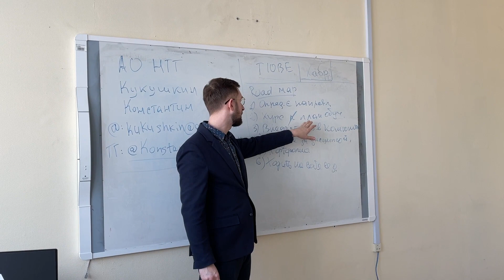Открытая встреча с IT-специалистом Константином Кукушкиным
Искусственный интеллект, информационные технологии — для кого-то эти слова могут звучать, как что-то очень далёкое...но мы так не считаем, особенно после встречи с харизматичным Константином Николаевичем Кукушкиным! Она прошла совсем недавно в КГФ и оставила после себя самые приятные впечатления.

Константин простыми словами рассказал о востребованных направлениях современной IT-сферы и успел плодотворно пообщаться с единомышленниками, о чём поведал нам в новом репортаже.